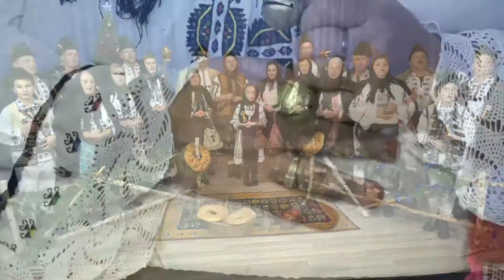Ansamblul Ritmuri Zarandene - Colo sus mai sus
FILMARE REALIZATA IN STUDIOUL HORA TV DIN DEVA
DREPTURILE DE DIFUZARE APARTIN PRODUCATORULUI